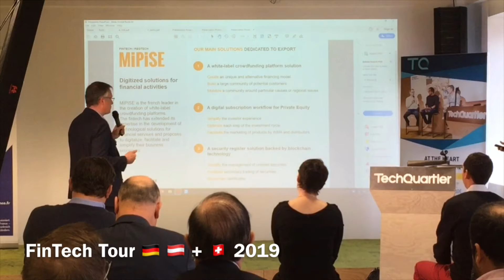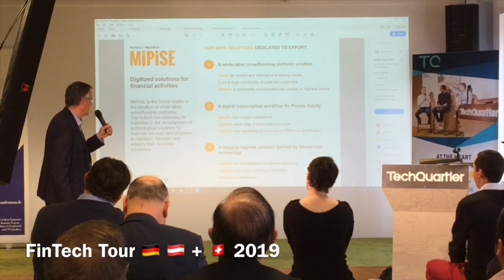FTT19 - Mipise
Rencontre avec Mipise lors du FinTech Tour Germany Austria + Switzerland 2019